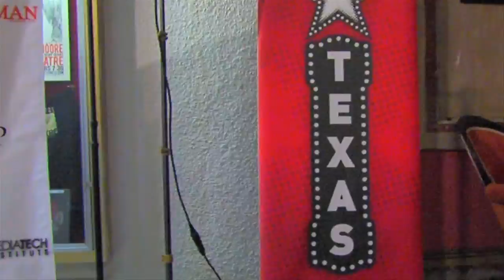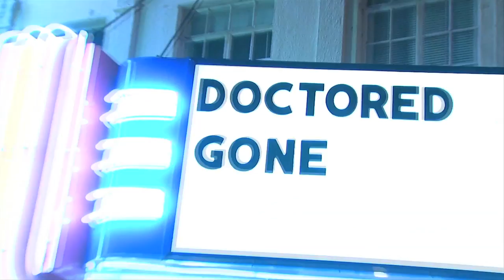Mediatech Student Film Premiere of GONE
Student Film GONE gets the premiere treatment at the Texas Theater!

MediaTech Institute specializes in teaching the technical and creative aspects of modern media. Careers in Live & Recorded Music, Digital Film & TV Production, Web, Gaming, Mobile Applications and Animation & Visual Effects are all fair game for the MediaTech graduate after working through a rigorous program in the Digital Arts that is challenging, rewarding and also a lot of fun!

The MediaTech Institute School provides students with a unique combination of exceptional facilities you won’t see anywhere else, and an experienced staff that has helped us earn the reputation of providing the highest degree of education focused around hands-on experience for our students. All campus locations are working, professional studios, with real clients and real connections to the digital media and entertainment industries.

MediaTech Career College has four schools strategically located in the major creative metropolitan areas of Dallas, Houston, and Austin, Texas with our newest school located in Oceanside, California.